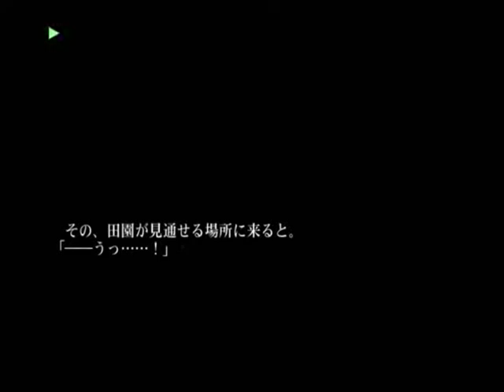【PS2】片神名 ～喪われた因果律～ 初見プレイ Part１５ ～ツクヨミも、一瞬躊躇う顔をしたが、すぐに口を噤んでまっすぐに向き直った 【スタートオンゲームズ】【スタゲー】【JAPAGE】